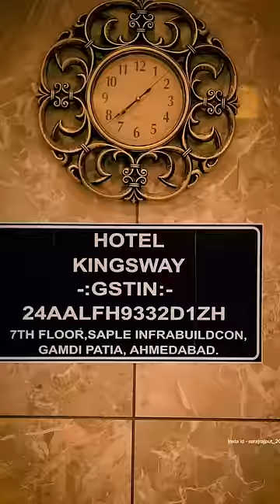Surajactor new shorts